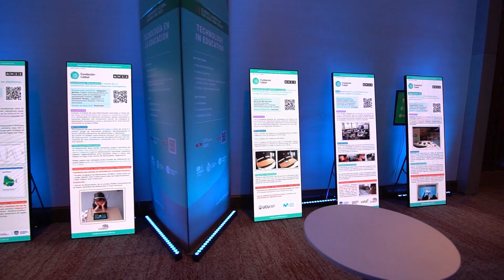2023 GEM Report launch highlights video Part 2